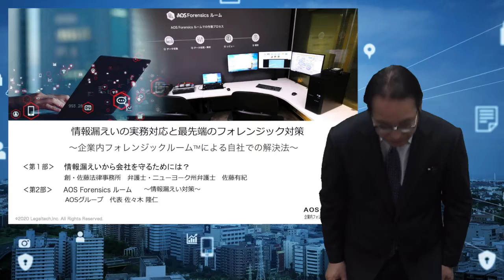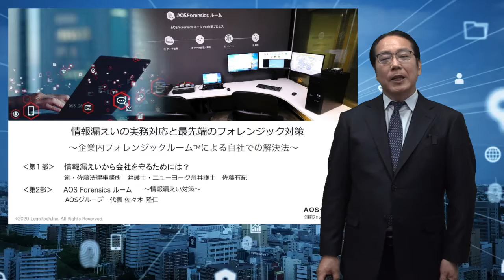情報漏えいの実務対応と最先端のフォレンジック対策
「情報漏えいの実務対応と最先端のフォレンジック対策」〜企業内フォレンジックによる自社での解決〜 というテーマでオンラインセミナーを開催いたします。第一部は、「情報漏えいから会社を守るためには？」というテーマで創・佐藤法律事務所　弁護士・ニューヨーク州弁護士　佐藤有紀先生にご講演いただきます。そして、第二部は、「AuditTech 企業内フォレンジック AOS Forensicsルーム情報漏えい対策」というテーマでAOSグループ代表の佐々木隆仁氏がお話ししました。